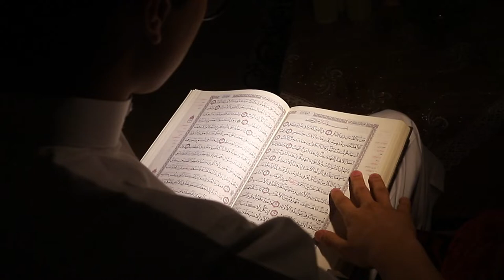No copyright Islamic Videos background Mokha#Shorts#Islamic_Shorts#mokha